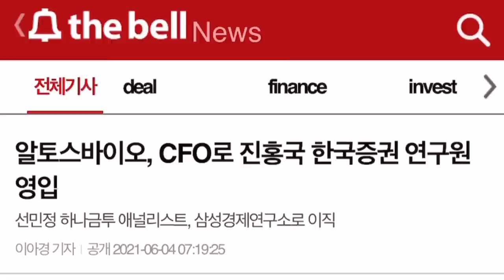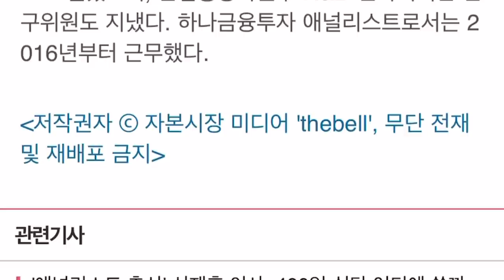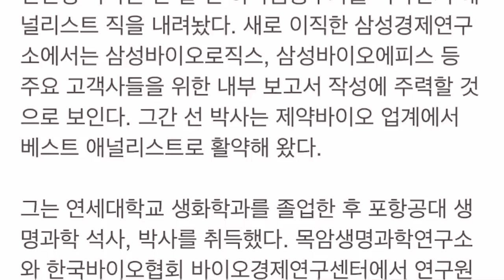셀트리온은 과연 삼성의 힘을 이겨 낼수 있을까요? (ft. 선무당 삼성 경제연구소 이직)